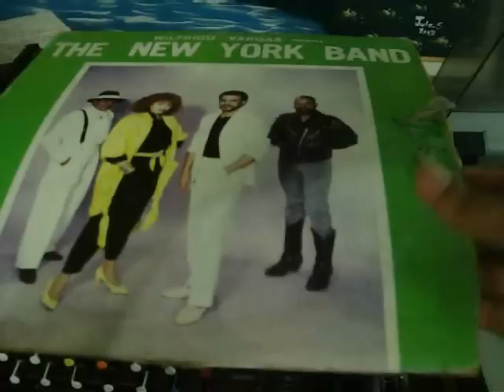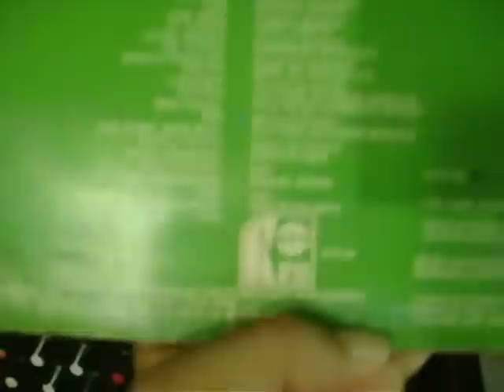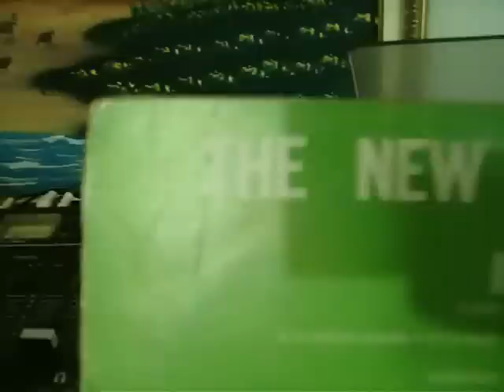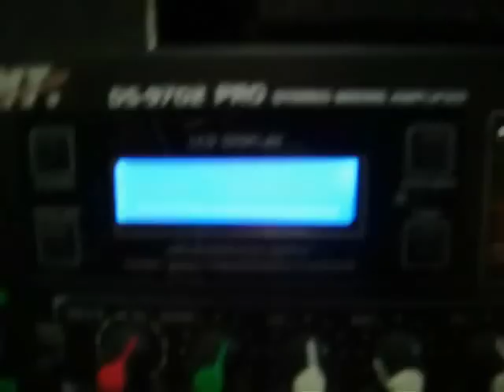The New York Band: Que Siga la vida (ay mamá)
VERSION STEREO:
A pesar de todos los datos que doy, quiero que por favor prestena atención, a lo largo de la pieza el sonido de la percusión.   Este sonido de la tambora dominicana  es muy bueno, es algo dificil de copiar, porque solo se aprende de oido aqui en la República Dominicana.  Lamentablemetne ese sonido caracteristico ya no esta presente en los "prodoctuchos" que se hacen ahora y se les quiere llamar "merengue de calle" o "merengue urbano'(Vaya desastre ese).   Es un ejemplo vivo cuando lo que se vende como innovacion resulto ser tremenda porqueria!!!